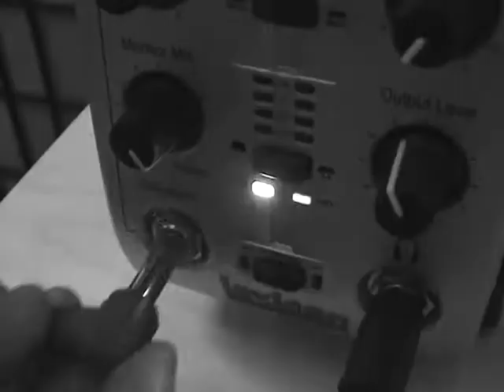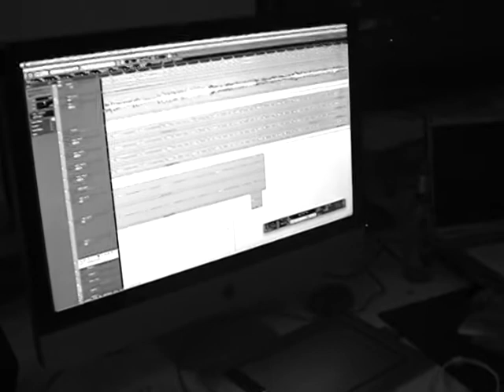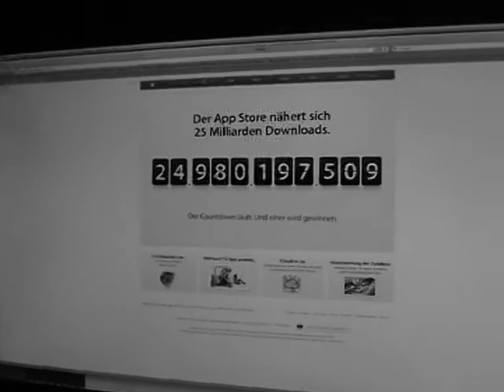MAY THE SILENCE FAIL STUDIO PART II - STRINGS